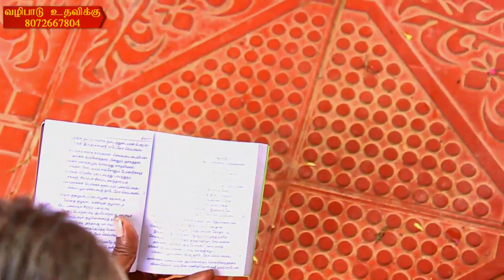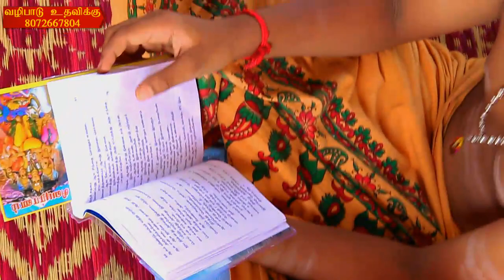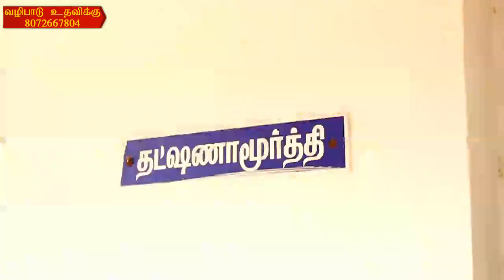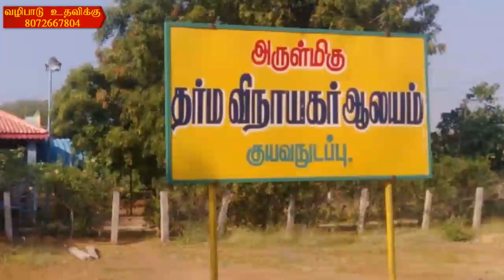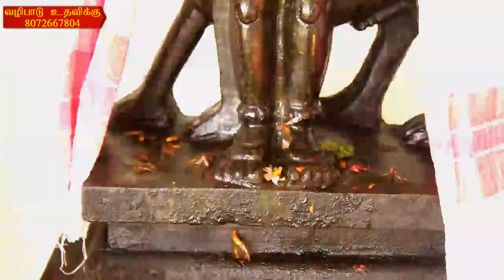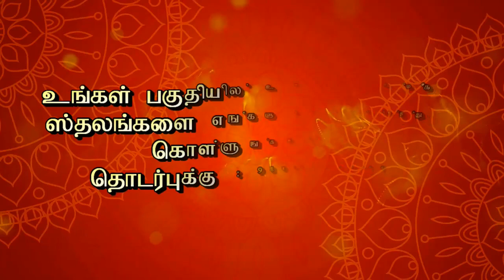திருவாசகம் பாடல்கள் | முற்றோதல் வழிபாடு | Sivagangai Express venkatesh ramadass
திருவாசகத்தில் உள்ள பாடல்களை பாடி முற்றோதல் செய்த பக்தர்கள். மிக உயர்ந்த தேன் போன்ற பாடல்களை பாடி வழிபாடு செய்வது முற்றோதல் என்று அழைக்கப்படுகிறது. சிவகங்கை அருகில் உள்ள குயவனடப்பு கிராமத்தில் உள்ள அருள்மிகு தர்ம விநாயகர் கோவிலில் இந்த வழிபாடு நடைபெற்றது. நேயர்களே. உங்களுடைய ஆன்மீக செய்திகளை வெளியிட தொடர்பு கொள்ளுங்கள் : 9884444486

Sivagangai Express
சிவகங்கை எக்ஸ்பிரஸ்